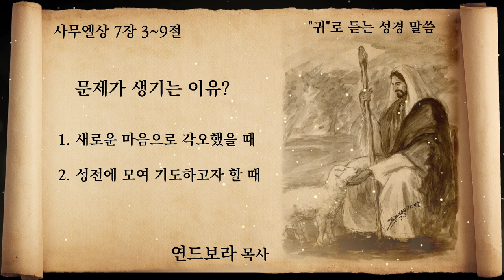["귀"로 듣는 성경 말씀] 문제가 생기는 이유? | 연드보라 목사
말씀 : 사무엘상 7장 3~9절
제목 : 문제가 생기는 이유?

1. 새로운 마음으로 각오했을 때
2. 성전에 모여 기도하고자 할 때